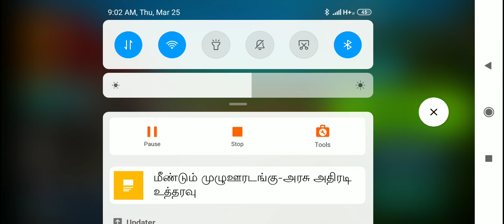SCARY STRANGER 3d video coming